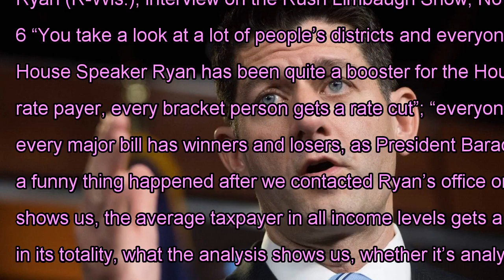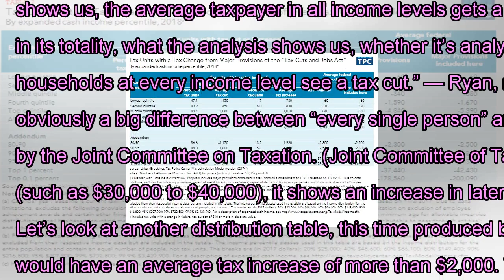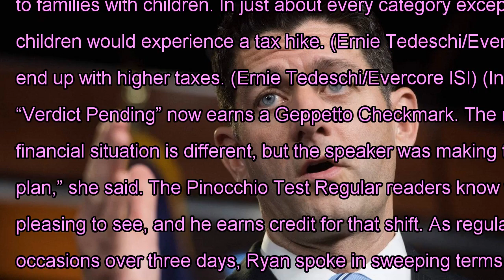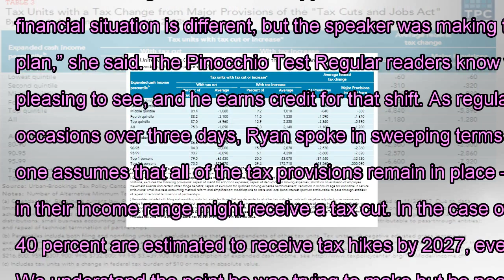Paul ryan repeated claim is ' everyone ' will get a tax cut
“It’s a tax cut for everybody. There’s a lot of misinformation out there, a lot of confusion — and more or less, a lot of hits from the left. But it’s a tax cut for everybody. … If you look underneath the rate, more of your income is taxed at a lower rate, and so according to the Joint Committee on Taxation — which is the official scorekeeper of these things — every single person, every rate payer, every bracket person gets a rate cut.” — House Speaker Paul D. Ryan (R-Wis.), interview on the Rush Limbaugh Show, Nov. 7, 2017 “Everyone enjoys a tax cut all across the board.” — Ryan, interview with Laura Ingraham on Fox News, Nov. 6 “You take a look at a lot of people’s districts and everyone’s going to be better off in this thing.” — Ryan, interview with The Washington Examiner, Nov. 8 House Speaker Ryan has been quite a booster for the House GOP tax plan. Look at the words he has used in a series of interviews: “every single person, every rate payer, every bracket person gets a rate cut”; “everyone enjoys a tax cut across the board”; “it’s a tax cut for everybody.” That’s quite a piece of legislation. Normally every major bill has winners and losers, as President Barack Obama discovered after he foolishly promised health care in which everyone could keep their plan if they liked it. Then, a funny thing happened after we contacted Ryan’s office on the evening of Nov. 8 and asked how he could keep saying this. His language suddenly changed. “What the analysis shows us, the average taxpayer in all income levels gets a tax cut.” — Ryan, on the Fox News morning show with Bill Hemmer, Nov. 9 “When you take the thing all in its totality, what the analysis shows us, whether it’s analysis from JCT [Joint Committee on Taxation], from the Tax Foundation, or even TPC [Tax Policy Center], that the average households at every income level see a tax cut.” — Ryan, remarks to reporters, Nov. 9 What’s going on here? AshLee Strong, Ryan’s spokeswoman, acknowledged he misspoke. The Facts There’s obviously a big difference between “every single person” and “average taxpayer in all income levels.” Ryan, when he is speaking more precisely, is referring to distributional tables like this one produced by the Joint Committee on Taxation. (Joint Committee of Taxation) You will note that in 2019, every income category shows a decline in federal taxes. Now, for some income levels (such as $30,000 to $40,000), it shows an increase in later years. We’ll explain that in more detail below. But claiming every taxpayer gets a tax cut is simply wrong. Let’s look at another distribution table, this time produced by the Tax Policy Center. It shows the winners and losers more clearly. In 2018, it shows 7 percent of taxpayers would have an average tax increase of more than $2,000. That’s at least 10 million people. (In fact, almost 30 percent of the top 0.1 percent would experience a tax increase.) (Tax Policy Center) It gets even worse in 2027, when 25 percent of taxpayers would face a...